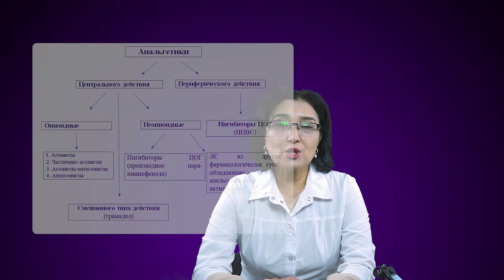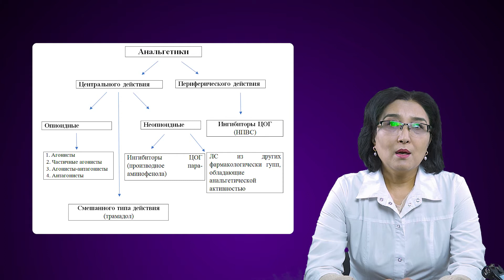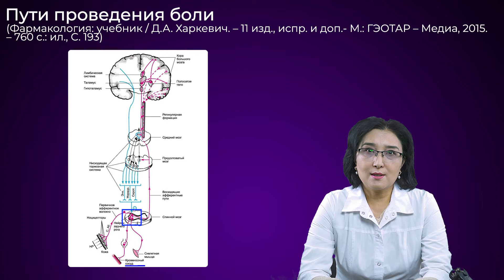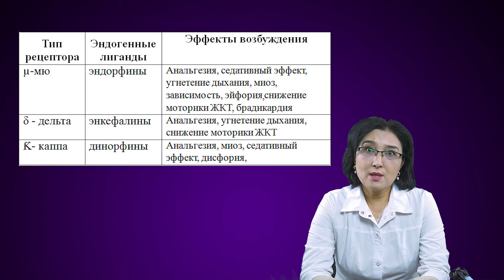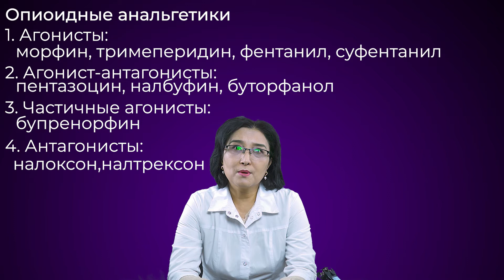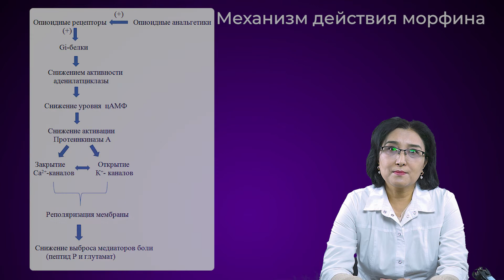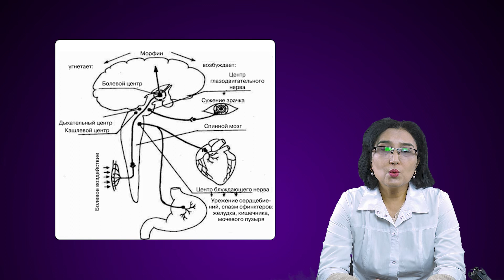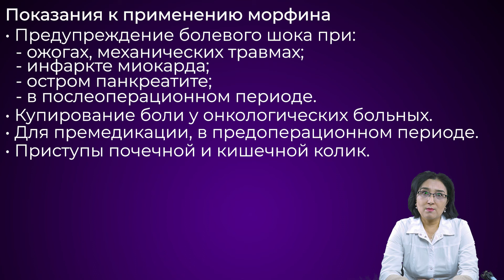Опиоидные (наркотические) анальгетики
Лектор - Сатбаева Эльмира Маратовна, к.м.н., ассоциированный профессор, заведующий кафедрой фармакологии КазНМУ им. С.Д. Асфендиярова

Данная лекция посвящена опиоидным (наркотическим) анальгетикам, в ней рассматриваются механизм действия, фармакологические эффекты и показания к применению опиоидных анальгетиков, приводится их классификация и коротко дается информация по некоторым препаратам. Эта лекция дает общее представление о наркотических анальгетиках и может стать основой для более глубокого изучения данной темы.

Ссылки на иллюстрации:
1. Фармакология: учебник / Д.А. Харкевич. – 11 изд., испр. и доп.- М.: ГЭОТАР – Медиа, 2015.
2. Гаевый, М. Д. Фармакология : учебник / М.Д. Гаевый, Л.М. Гаевая ; под ред. акад. В.И. Петрова. —  Москва : ИНФРА-М, 2017.— 454 с.